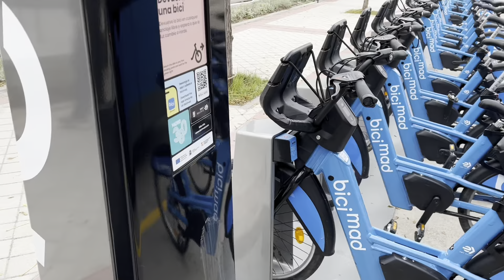El viejo sabroso busca trabajo en Madrid.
Mi primera entrevista en Madrid para trabajar con la plataforma de uber.